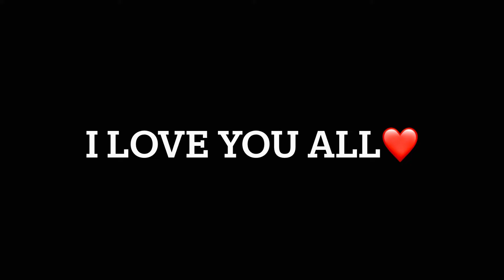CHOSEN ONES‼️NOW YOU HAVE TO REMAIN SOLID‼️relationship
To EVERYTHING there’s a season! This is just a season‼️🙏🏾